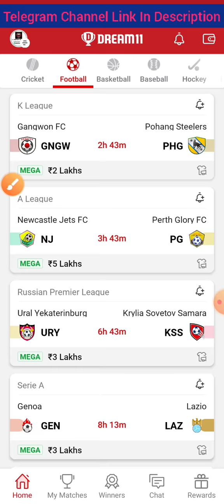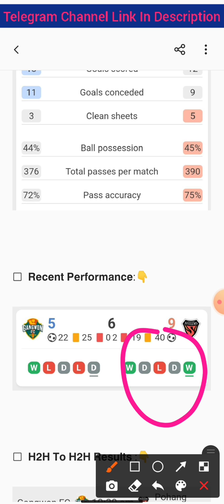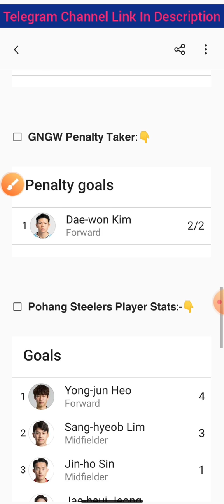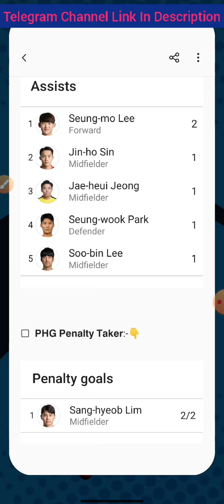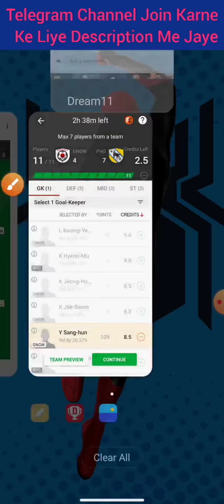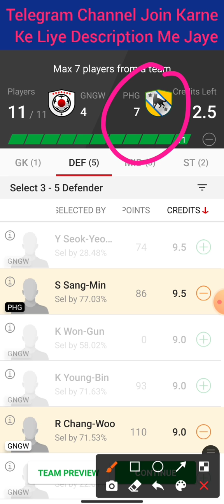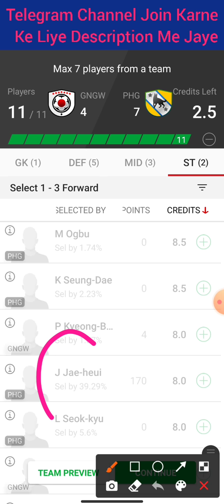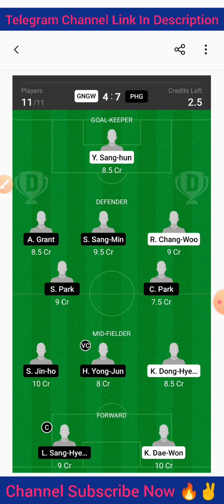GNGW vs PHG | GNGW vs PHG Dream11 Team | GNGW vs PHG Football Match Dream11 | K League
Cricket 🏏

Football ⚽️

Volleyball 🏐

Hockey 🏑

Basketball 🏀

Kabaddi 😍😍

2022
Best
Expert
On
Vs
Tnm
team
Dream11

©️Fantasy Point 🙏🙏